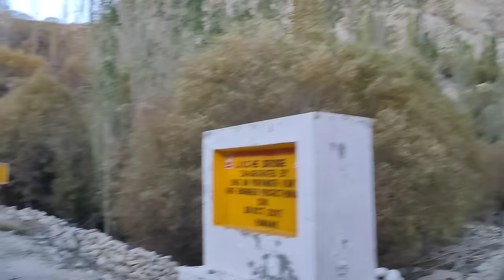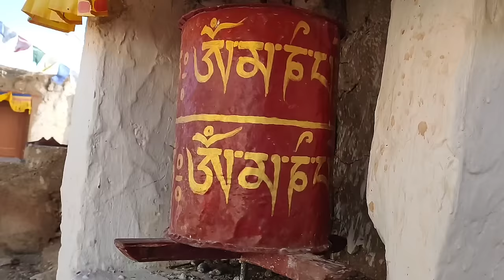part-1 | an unplanned trip to Changthang valley | family trip | Ladakhi Vlogger